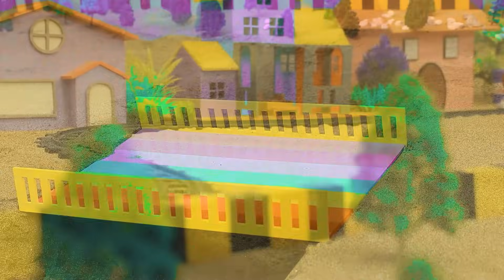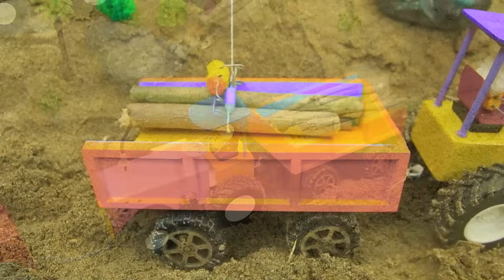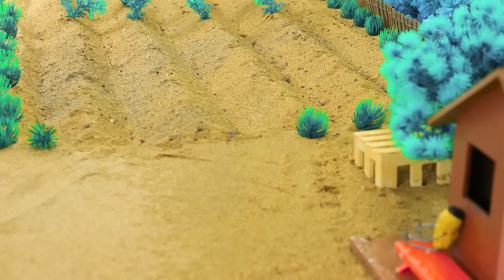Diy tractor & mini Bulldozer to making concrete road | Construction Vehicles, Road Roller #91